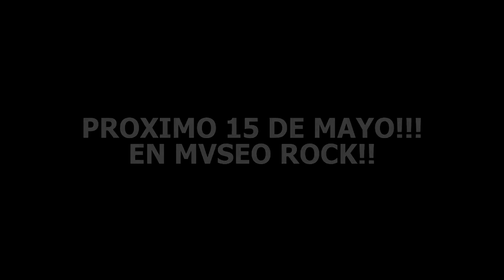CIRCO PARANOICO EN MVSEO ROCK BANDA DE ROCANROL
El proximo 15 de mayo vuelve a sonar en Mvseo Rock el Circo Paranoico.